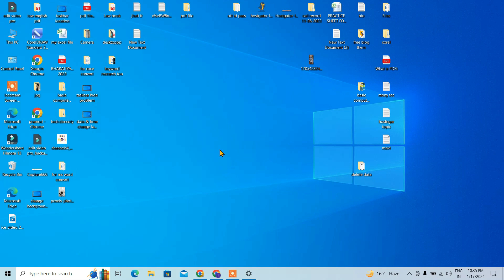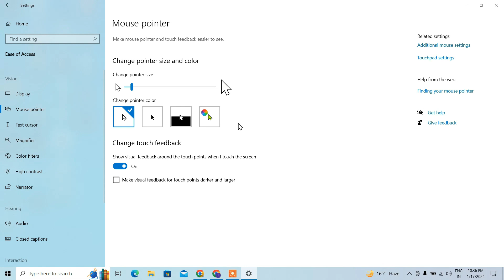Mouse ke point ka size & color change kaise kare kha milti hai setting laptop computer me ?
Mouse ke point ka size & color change kaise kare kha milti hai setting laptop computer me kya hai tarika tou janne ke liye sikhne liye es video ko shuru se lekar last tak jarur dekhe thank you.